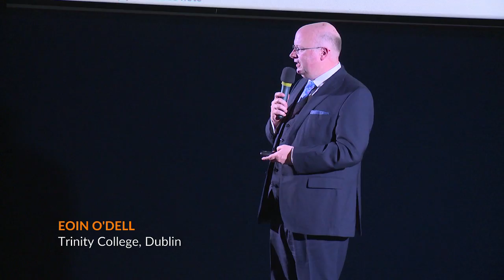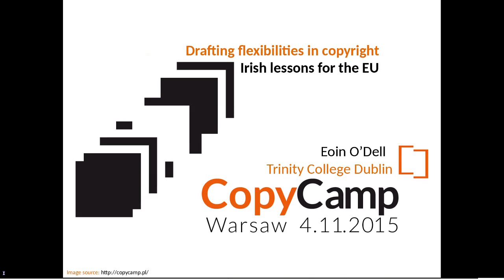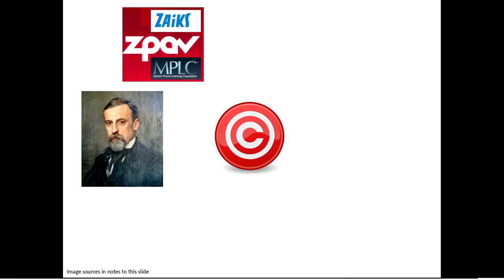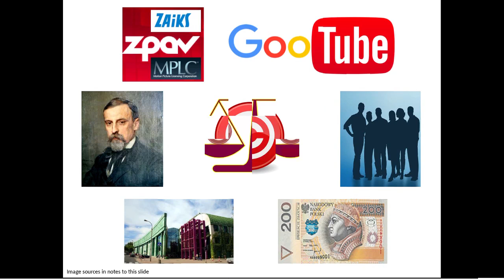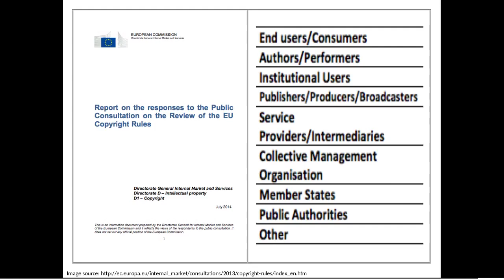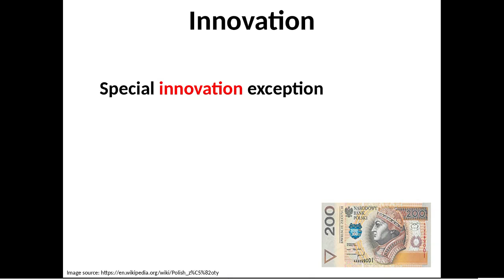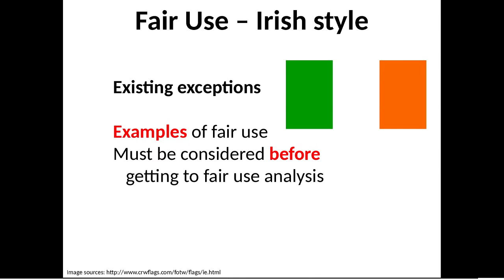Eoin O’Dell - CopyCamp 2015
Wystąpienie Eoina O’Dell "Projektowanie elastyczności w prawie autorskim – doświadczenia irlandzkie dla UE" na konferencji CopyCamp, która miała miejsce 4 listopada 2015 w Warszawie.

Eoin O’Dell - adiunkt w Katedrze Prawa w Trinity College w Dublinie. Jego badania i publikacje dotyczą wolności ekspresji, prawa handlowego i praywatnego (prawo własności intelektualnej, IT i prawo internetu), a zwłaszcza prawa autorskiego. Jest prezesem Irish Associatin of Law Teachers, członkiem rady i dyrektorem Society of Legal Scholars w Wielkiej Brytanii i Irlandii, redaktorem Dublin University Law Journal.

Presentation of Eoin O’Dell "Drafting Flexibilities in Copyright – Irish lessons for the EU" at the CopyCamp conference which took place on the 4th of November 2015 in Warsaw.

Eoin O’Dell - Associate Professor of Law in Trinity College Dublin. He researches and publishes primarily in the fields of freedom of expression, and private and commercial law (including IP, IT and cyberlaw) and recently especially in Copyright law. He has been been President of the Irish Association of Law Teachers, a Member of the Council and Executive of the Society of Legal Scholars in the UK and Ireland, and Editor of the Dublin University Law Journal; and he is the Chair of the Fellows of Trinity College Dublin.